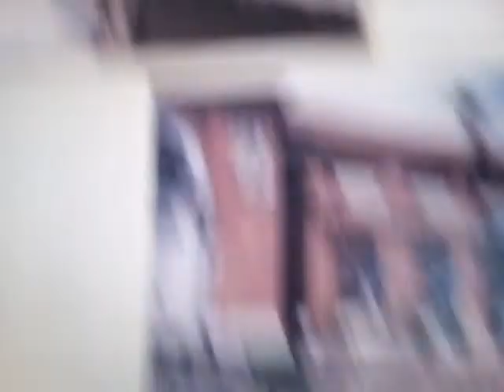ميدان التحرير( الموكب الذهبي، لنقل (٢٢) مومياء لملوك مصر ، من التحرير الي متحف الحضارة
القاهرة ، (٣) ابريل ٢٠٢١ ، من ميدان التحرير ومن أمام المتحف المصري ، تنطلق موكب المومياوات الملكية ،، ( ٢٢) ملك وملكه مصرية،  من هنا الي متحف الحضارة المصرية بعين البصيرة القاهرة، شاهد روعة ميدان التحرير والمسلة التي تتوسط الميدان